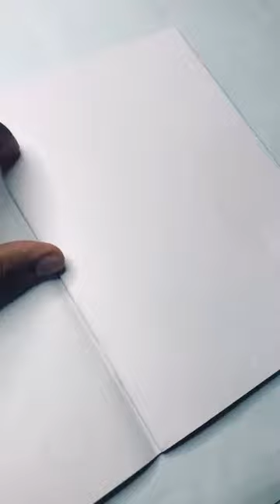How to draw a ghost step by step easily 👻🎃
how to draw a very simple ghost by pencil, even a toddler can do this,
and I will teach you everything I know about art. I will reach more people and spread my art style and I love you all my fellow artists .

I'm Oioi Artist, a self-taught creator with a passion for turning imagination into art. I'm excited to collaborate with my viewers to breathe life into this drawing. Together, we can make magic happen, and who knows, maybe the name "Oioi Artist" will soon be synonymous with collaborative masterpieces.

Tools I Use to Draw:
Micron pens, pencil, eraser.